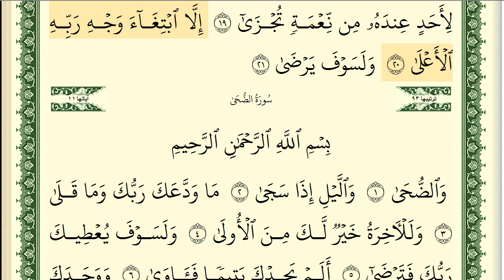سورة الليل مكتوبة الشيخ أيمن سويد Surat Al-Layl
Ayman Sweed
Full Surah  Al-Layl
Surat  Al Layl
Sourat  Al-Lail
الليل بصوت الشيخ أيمن سويد
سورة الليل كاملة بصوت جميل وتلاوة خاشعة
ايمن سويد سورة الليل مكتوبة
الليل أيمن سويد كاملة ومكتوبة
أيمن سويد سورة الليل كاملة و مكتوبة
الشيخ أيمن رشدي سويد
القارئ أيمن سويد
ايمن سويد سورة الليل
سورة الليل ايمن سويد
سورة الليل
سورة الليل مكتوبة
سورة الليل بصوت جميل
سورة الليل بصوت ايمن سويد
الشيخ أيمن سويد
ايمن سويد
أيمن سويد

محمد رفعت رفعت المنشاوي محمد المنشاوي محمد صديق المنشاوي مصطفى اسماعيل البهتيمي  كامل البهتيمي يونس اسويلص عمر القزابري أحمد الخالدي العيون الكوشي تراويح التراويح قيام القيام الصلاة صلاة صلاة القيام صلاة العشاء صلاة المغرب صلاة الفجر فجرية رمضان صلاة التراويح التهجد القرآن القران تلاوة ترتيل تلاوة القرآن تلاوة القران ترتيل القران رائع جميل مميز يفوق الوصف الحرم المكي الحرم المدني المدينة المنورة مكة المكرمة رواية ورش حفص حفص عن عاصم ورش عن نافع ورش عن نافع المدني ترتيل رائع جميل مميز يفوق الوصف الحرم المكي السديس الشريم الحصري الفجر العشاء البحرين السعودية المغرب الكويت قطر عمان تركيا إسطنبول الجزائر ليبيا موريتانيا الرباعي عصام الدوكالي عاشور عاشورة الأزرق مشاري فهد الكندري الجهني المعيقلي علي جابر عبدالله الخياط العفاسي ايمن سويد ايمن رشدي سويد محمد رشاد الشريف عبدالرشيد صوفي حسن صالح